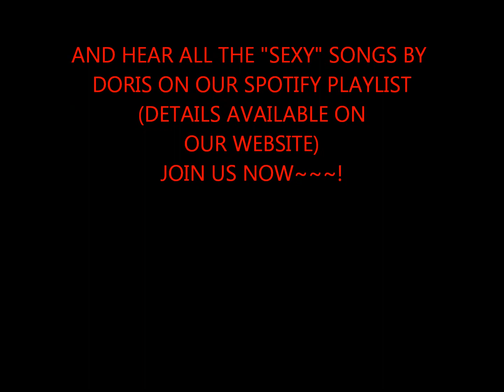THAT SEXY GIRL NEXT DOOR .wmv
See and hear The famous icon in a different mode. girl next door for sure but sexy as all get out.
Enjoy the podcast and the pictures and click on our playlist on SPOTIFY. (all details Click on the "Daydreaming" or "Music" pages